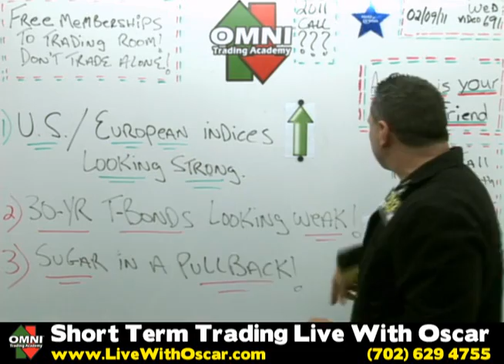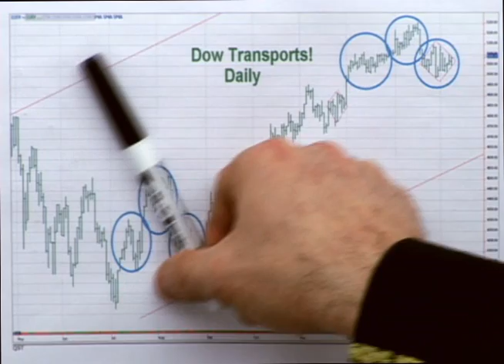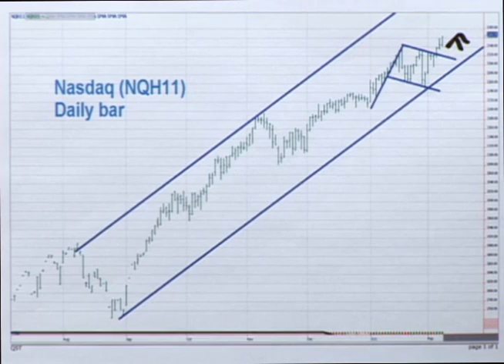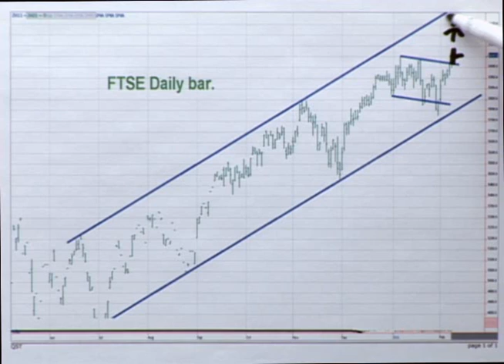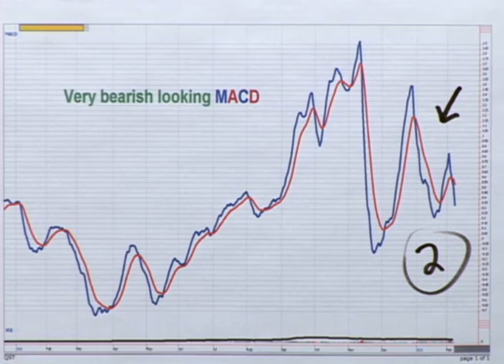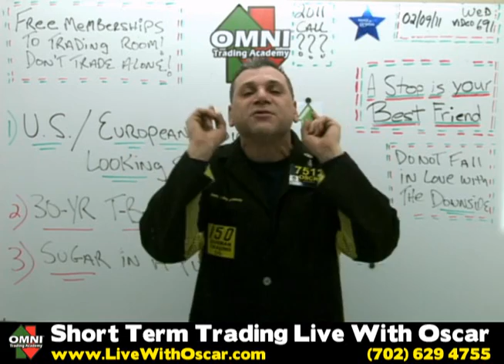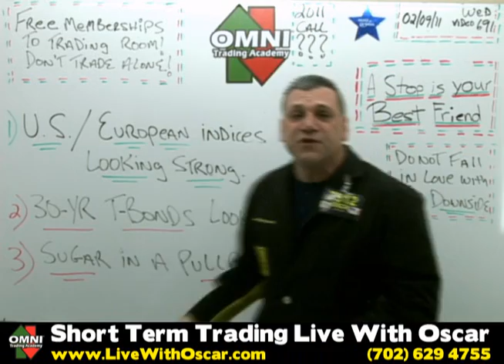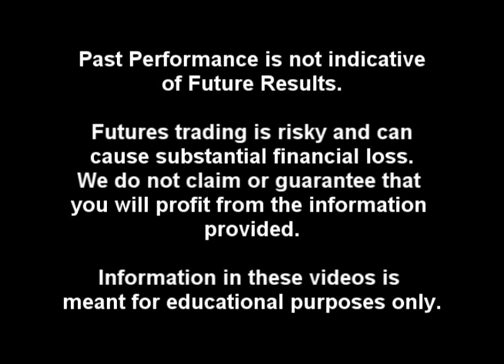02/09/2011 Oscar points out the Continued strength in the S&P and other Indices